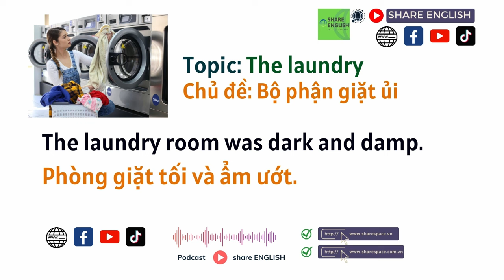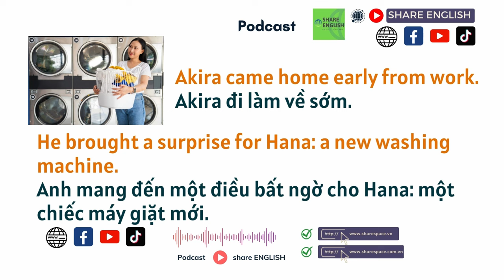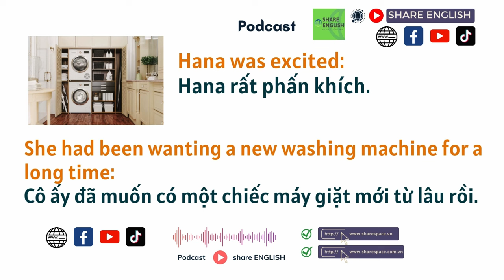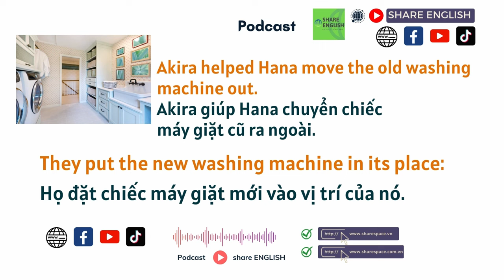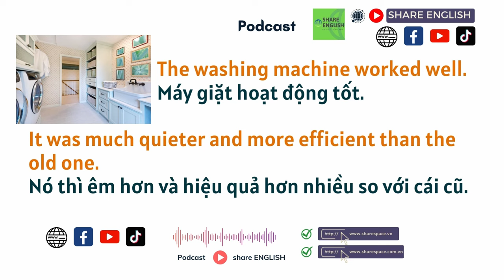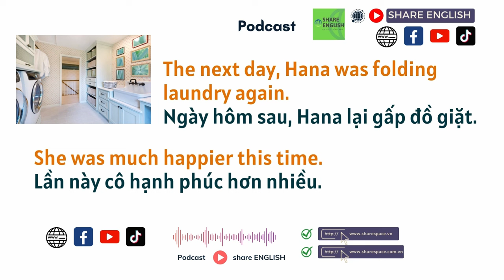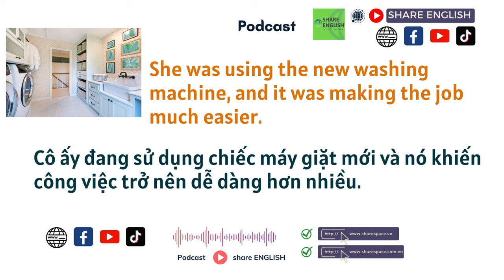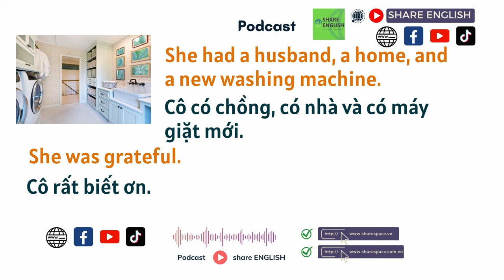Reading Challenge - Podcast- Topic: The laundry (Bộ phận giặt)